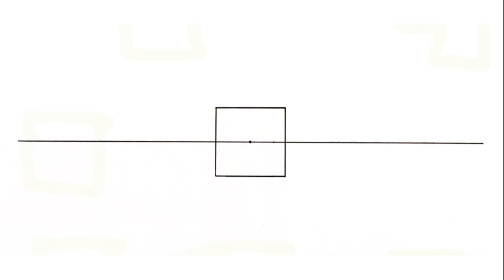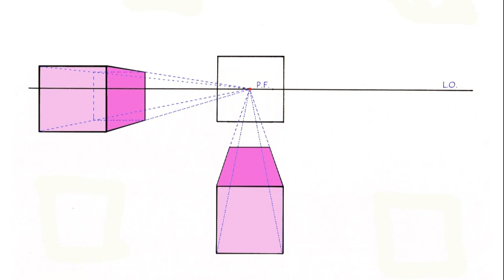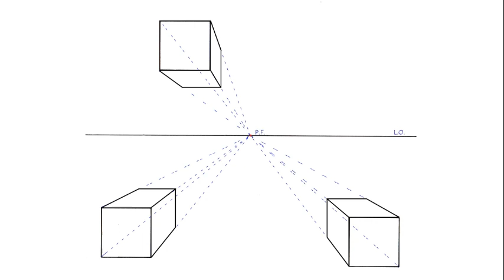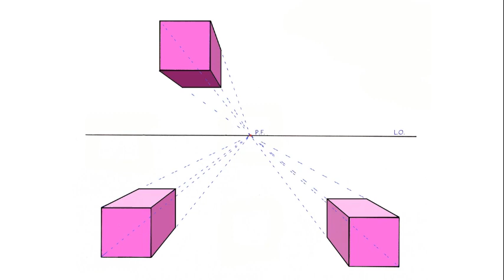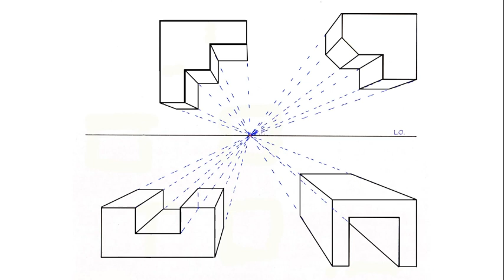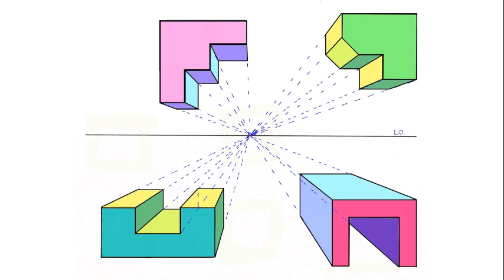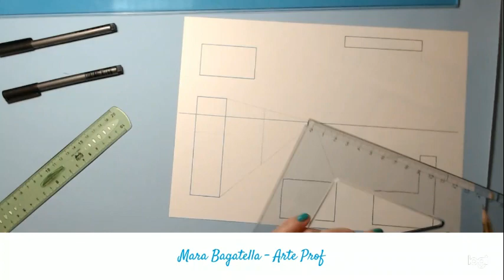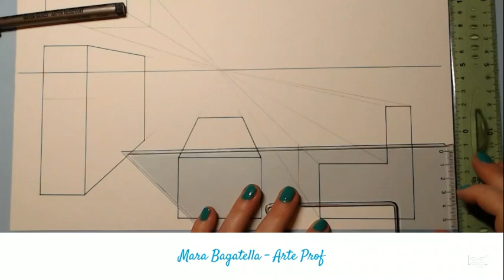prospettiva centrale 1